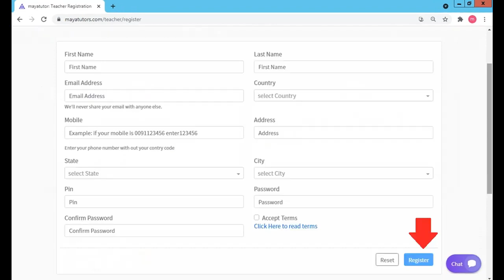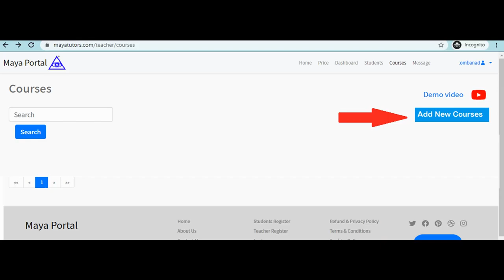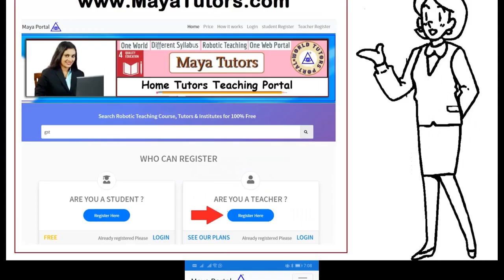MAYA TUTORS , Free Online Tuition , Free Tuition Site , Free App For Tuition in Davao de Oro